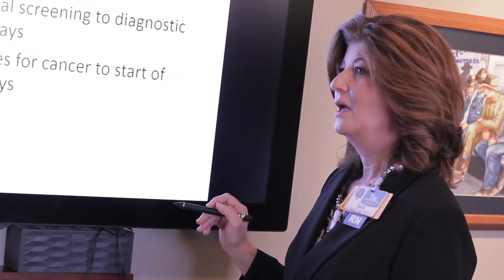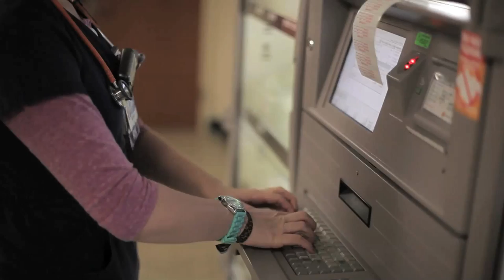100 Years, 100 Stories: Charlie's Story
Truman Medical Centers serve more than 100,000 patients every year. It's the largest provider of in-patient and out-patient care in the Kansas City area.

Charlie Shields is the chief executive officer. His vision is to lead the way to a healthier Kansas City. Before he was a CEO, Charlie Shields was an MCC student.

Preparing Students. Serving Communities. Creating Opportunities.

Since 1915, Metropolitan Community College has been dedicated to serving the Kansas City area by providing high-quality, affordable post-secondary education.